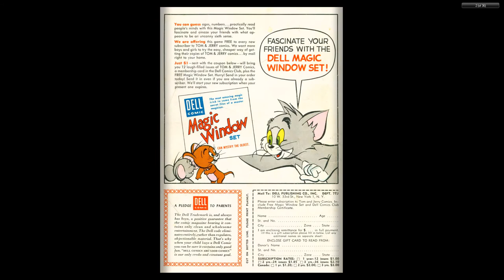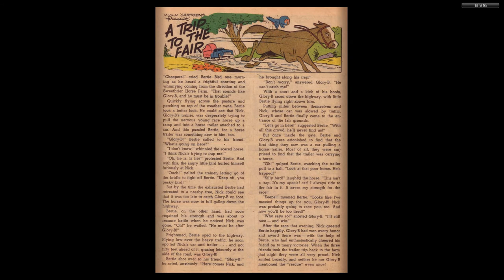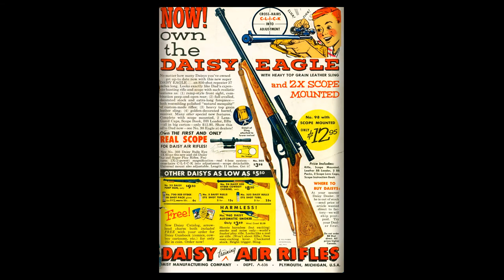Tom And Jerry 144 Dell 1956